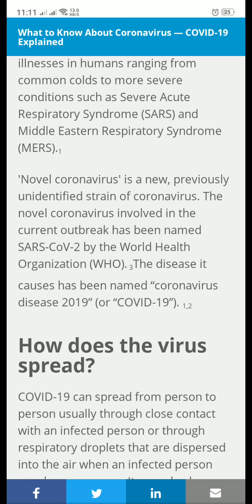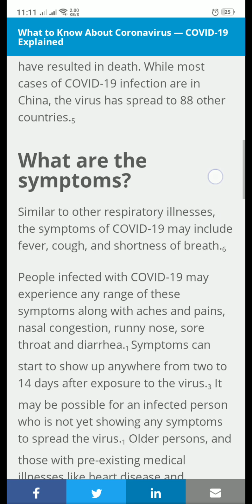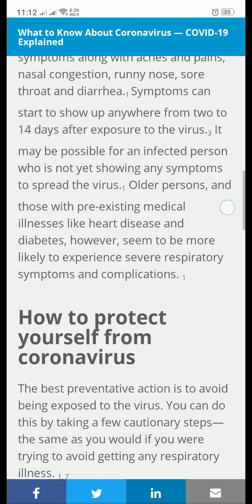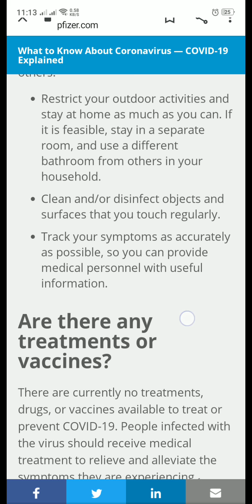COVID 19 EXPLAINED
SHARE THIS TO PREVENT